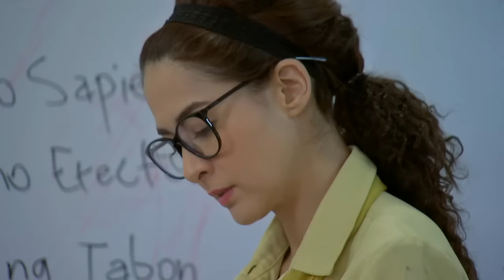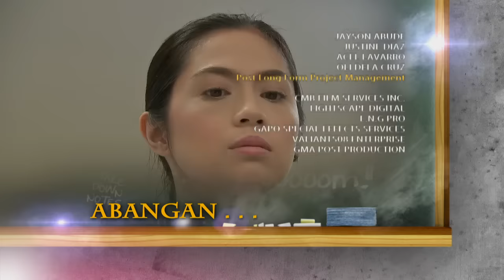Super Ma'am: Full Episode 41